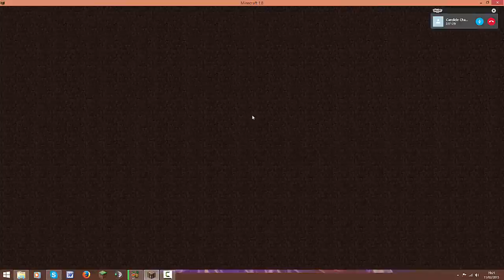BLITZ HYPIXEL #3 moment de gloire pour _Skyper_